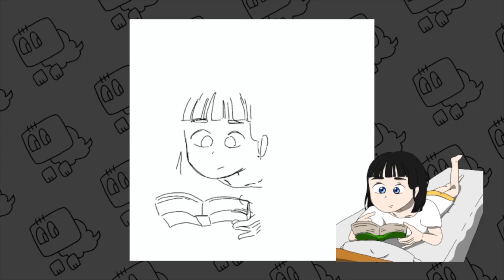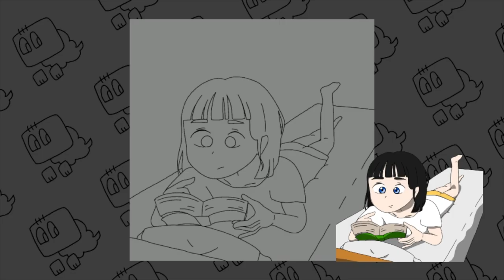【イラストメイキング】ベッドで本を読む女の子